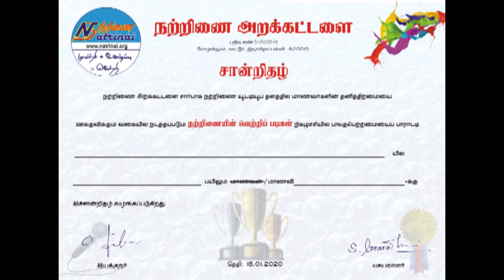பாரதியார் வாழ்வில் ஒருநாள் | நற்றிணை | வெற்றிப்படிகள்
பாரதியார் வாழ்வின் சுவையான சம்பவத்தை கண்முன்னே காட்சியாக்கும் மாணவர்களின் அற்புதமான படைப்பு

* 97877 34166 என்ற எண்ணுக்கு வாட்ஸப் மூலமாகவும் அனுப்பலாம்.